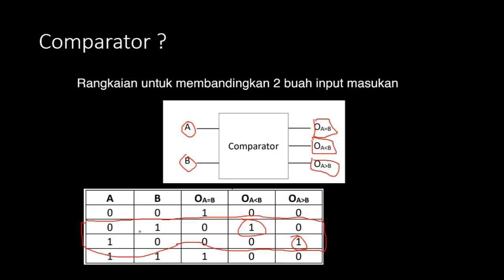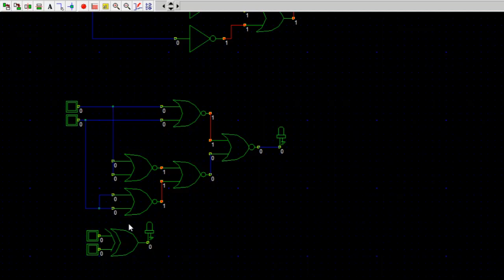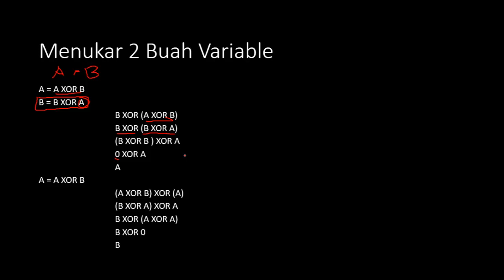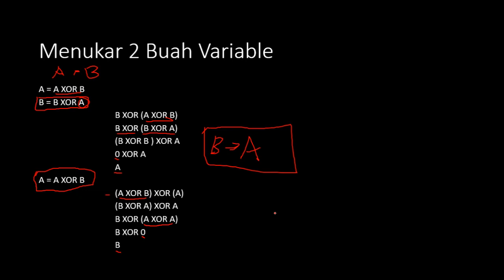Non Equality Comparator menggunakan aplikasi DSCH 2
Assalammu'alaikum wr.wb
Selamat Pagi, Siang,  Malam,

Guna memenuhi tugas Sistem Digital kelas S1IF06A
Anggota Kelompok :
1. Alfia Mailani   18102004
2. Catur Adi Pamungkas 18102009
3. Jerry Lasama 18102018
4. M.David Hilamawan 18102023

Hormat Kami,